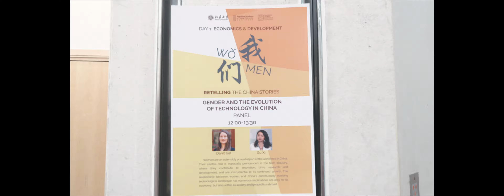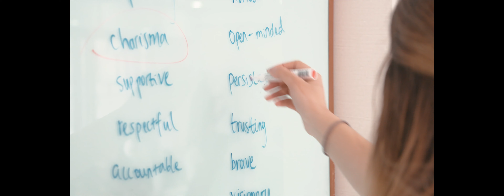Highlights of the Yenching Global Symposium | Wǒmen: Retelling the China Stories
The 4th annual Yenching Global Symposium was held at the Yenching Academy of Peking University from March 29-31, 2019.

One hundred and eighty-six outstanding youth representatives from 60 different countries, Yenching Academy alumni, and experts and scholars from different fields gathered to celebrate this year’s theme, Wǒmen: Retelling the China Stories.

Let's go back in time and check out the discussion panels and cultural activities that took place during the Symposium!

WeChat: PKU_Eng